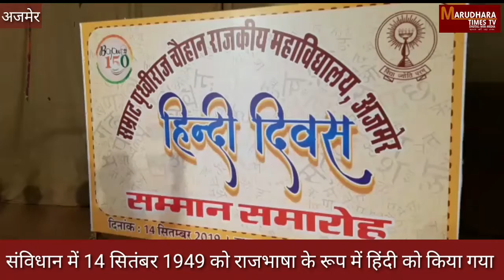सम्राट पृथ्वीराज चौहान राजकीय महाविद्यालय में हिंदी दिवस पर सम्मान समारोह का हुआ आयोजन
संविधान में 14 सितंबर 1949 को राजभाषा के रूप में हिंदी को किया गया था सम्मिलित पहला हिंदी दिवस मनाया गया था
 14 सितंबर 1953 को हिंदी के प्रति जागृति हेतु हर वर्ष होता है हिंदी दिवस का आयोजन